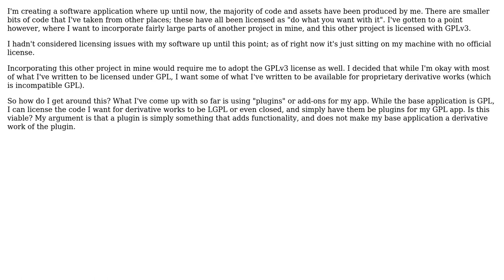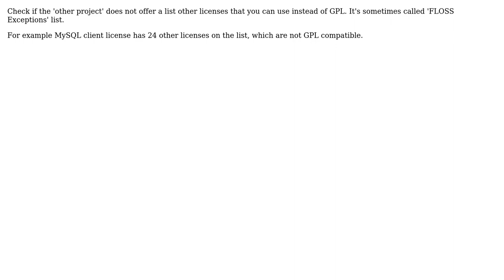Software Engineering: Options for software licensing for plugins? (2 Solutions!!)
Software Engineering: Options for software licensing for plugins?

With thanks & praise to God, and with thanks to the many people who have made this project possible! | Content (except music & images) licensed under CC BY-SA | Music | Images & others | With thanks to user user281377 user Mchl user kfl user Adam Lear and the Stack Exchange Network Trademarks are property of their respective owners. You are responsible for your own actions.